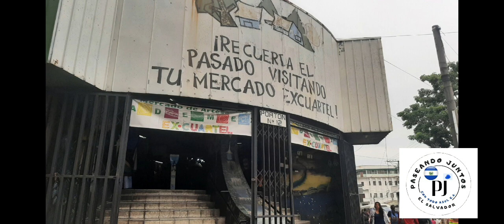Mercado Ex-Cuartel con nueva imagen!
@PJCONTODOAZUL  sonreir y disfrutar de las  bellas  obras de  arte y esta ocasión apre iar  arte en aceilico, en pincel y oleo pero sobre todo murales alusivos a nuestra gente en El Salvador.